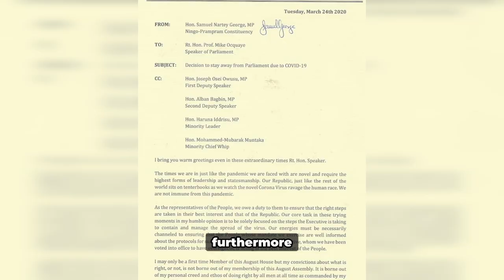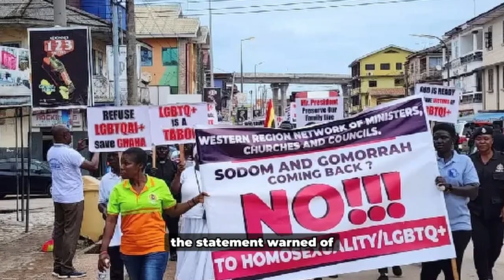Ghana Parliament Defies The USA And Passes Anti-gay Law.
Earlier this year on May 29th, Uganda's President Yoweri Museveni signed one of the world's harshest anti-LGBTQ laws, including the death penalty for "aggravated homosexuality," prompting Western outcry and risking sanctions from aid donors. And, as most LGBTQ activists predicted, the Ugandan President's action has had a rippling effect on neighbouring African countries, with Ghana's parliament just a few days ago unanimously passing an extreme anti-gay bill.